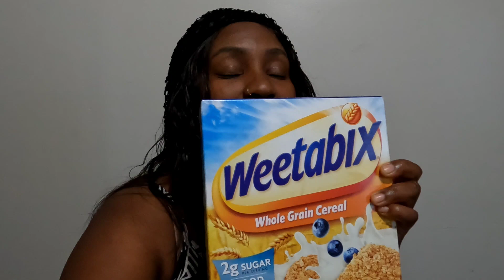MY BABY TRYING WEETABIX FOR THE FIRST TIME HUKU YUES🇺🇸